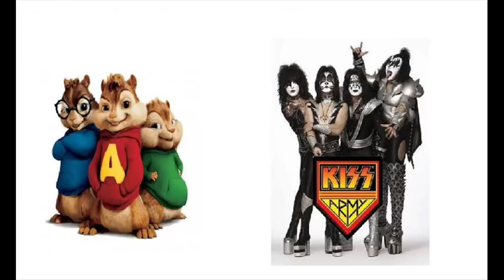Alvin and Kiss-Nothin' To Lose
W I KISS,SIETE I MIEI IDOLI!!!